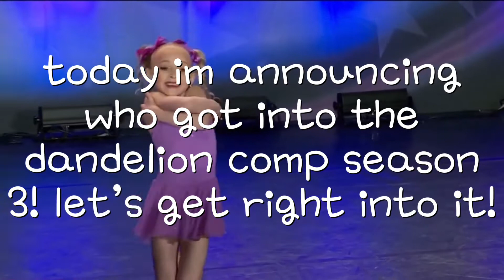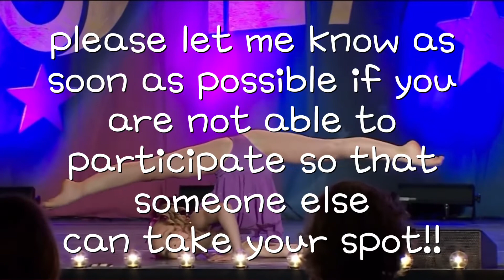who got in?-the dandelion comp s3: the cast!